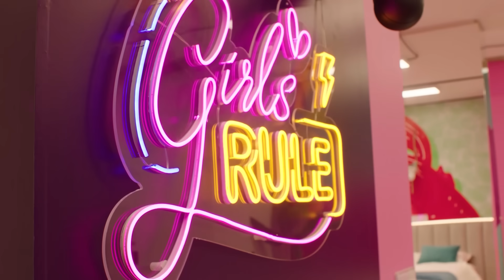Debate të ashpra mes çifteve, Arlindi merr vendimi drastik | Love Island Albania Series 1